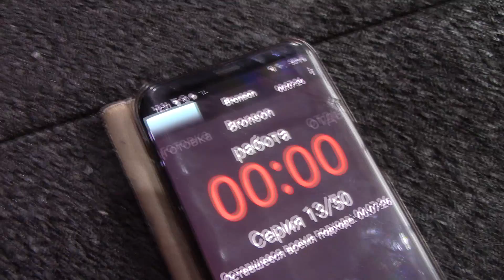ЖИРОБАС, который СМОГ ПОХУДЕТЬ проходит ПРОВЕРКУ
Приобретайте Мои  Книги и Авторскую Программу Домашних Тренировок:
Книга "Фитнес-центр у тебя на ладони" (Гири) - 500 руб/175 грн.
Книга "Фитнес-центр у тебя в кармане" (Изометрия) - 300 руб/100 грн.
Две книги - 700 руб/250 грн.
Месячная программа тренировок (13 занятий + разминка + заминка) дома без железа – 450 руб/150 грн.
Способ оплаты:
отправить средства, и в телеграмме или ВК указать номер, с которого была произведена оплата.
Я туда же сбрасываю книгу в формате PDF
В Украине можно через  Приват Банк 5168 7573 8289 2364 (ЛУЧШЕ, перед оплатой, РЕКВИЗИТЫ УТОЧНИТЬ - В СОЦ. СЕТЯХ)
В России со Сбербанка на Приват Банк (карта выше) на имя Terentyev Igor
Тренируюсь как силач прошлого
ПРОВЕРКА_АТЛЕТИЗМА, ГАК, ГиревойАтлетическийКлуб, ATLETIZM, гирисила, ЛУЧШИХ УПРАЖНЕНИЙ С ГИРЕЙ, Комплекс с гирями от Силачей Прошлого для тренировки в домашних условиях!, упражнения с гирей в офисе и дома, КАК ЗАЧЕМ тренироваться с ГИРЯМИ?, Тренировка с гирей в домашних условиях, Комплекс упражнений с гирей на все группы мыщц, ГИРИ для силы и массы!, РАЗМИНКА, Тренировка дома для новичков, ТРЕНИРОВКА НА ВСЁ ТЕЛО ЗА 20 МИНУТ ПОВТОРИ!